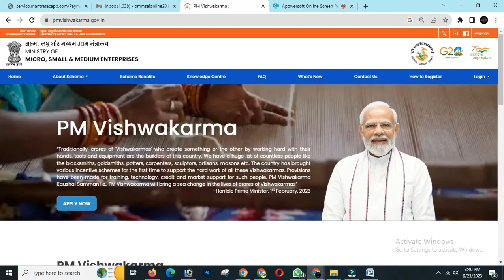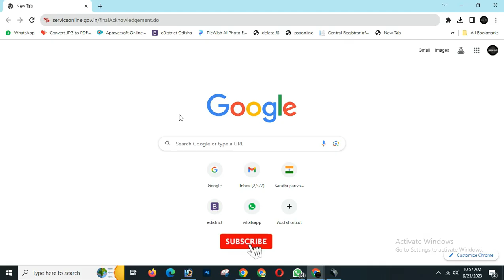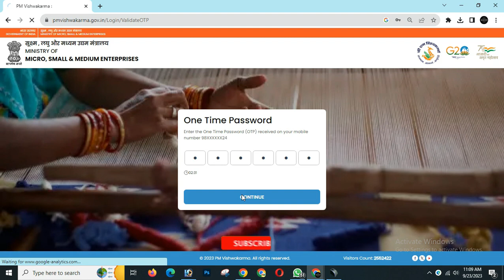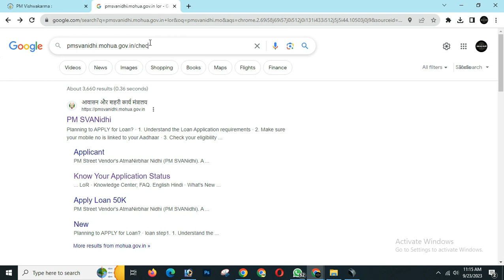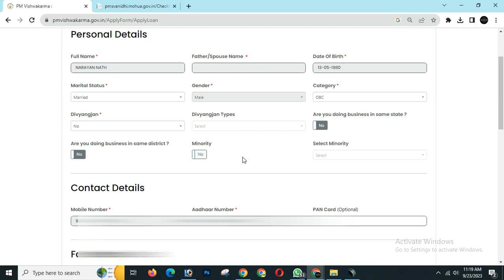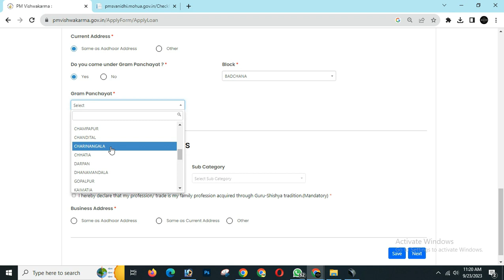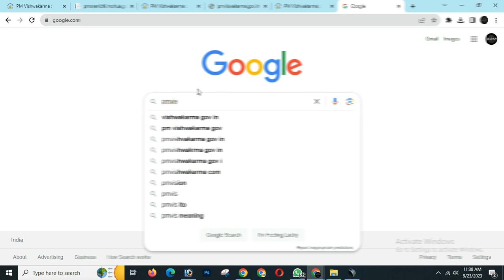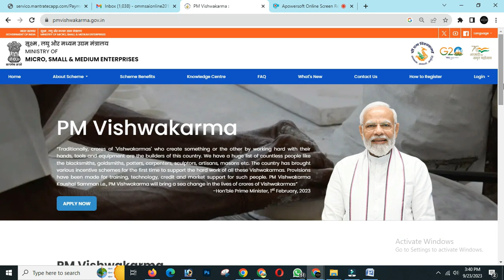How to apply Pm Vishwakarma Yojana Online Odisha ||Pm Vishwakarma Yojana Benefits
PM Vishwakarma Yojna Apply Process | Vishwakarma Yojana Apply Video | Biswakarma Yojana Apply Online I

Video ଟି ଭଲ ଲାଗିଲେ
କରିବାକୁ ଭୁଲିବେନାହିଁ